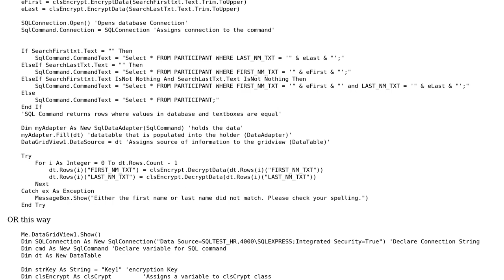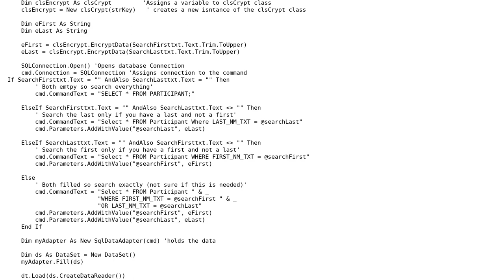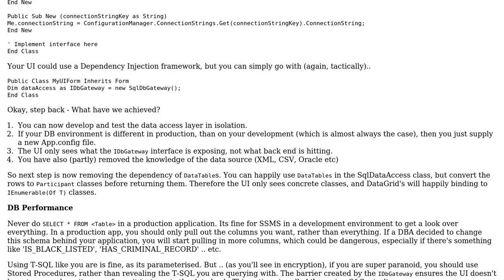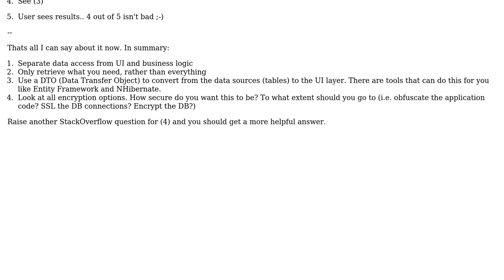Code Review: Using SQL with encryption (2 Solutions!!)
Code Review: Using SQL with encryption

With thanks & praise to God, and with thanks to the many people who have made this project possible! | Content (except music & images) licensed under CC BY-SA | Music | Images & others | With thanks to user Mark user Jason Roell user Dominic Zukiewicz and the Stack Exchange Network Trademarks are property of their respective owners. You are responsible for your own actions.